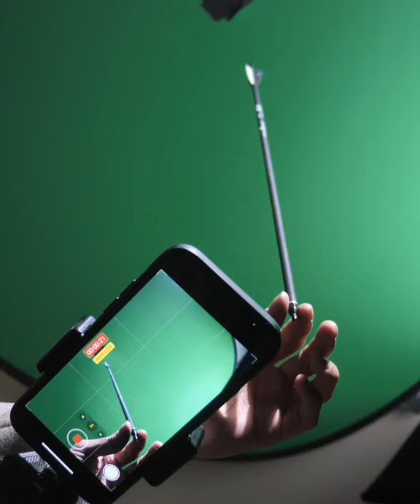From anime to real life effects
🎥 I wanted to re-create an animated clip from “Tsurune” in real life, using my iPhone. It was on my mind so much that I went to a forest with friends to shoot it.

*Note: arrows undergo what's called "the archer's paradox", in real life, where they wiggle aggressively mid flight. I'm fully aware (I was shooting the bow). However, recreating that particular phenomenon in camera on a string and green screen was a challenge, so I chose to focus on the overall video execution 🙂.*

Feel free to repost with credit!
Directing & Post-Production: @danieldearco
Camera operators: @kingpalma & David DeArco
Assistant/location: @lawrentz